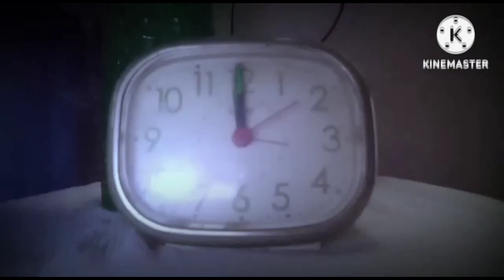the ghost haunted movie blockbuster kamjor Dil Wale na dekhen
yah movie ek call Black hai director dwara likhi gayi ek script hai  ise direct Kiya hai aur camera bhi actor Saniya Khan handle Kiya hai     Instagram ID quee Saniya Khan